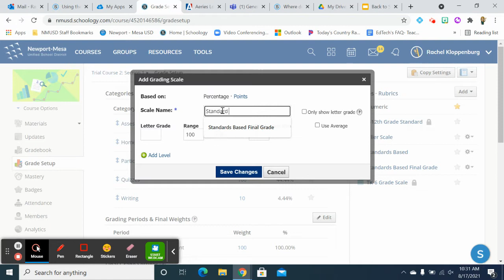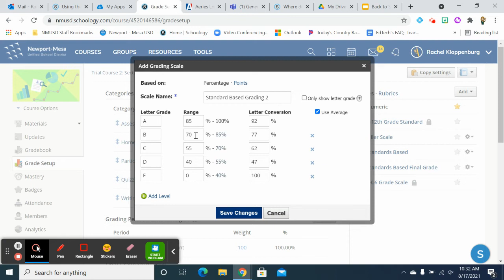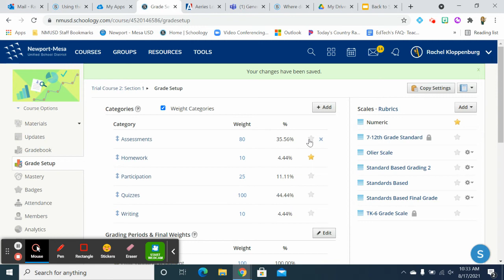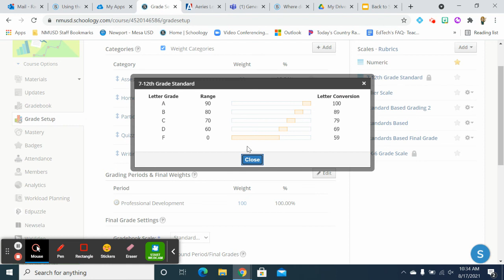Schoology: Creating a Custom Final Grade Scale